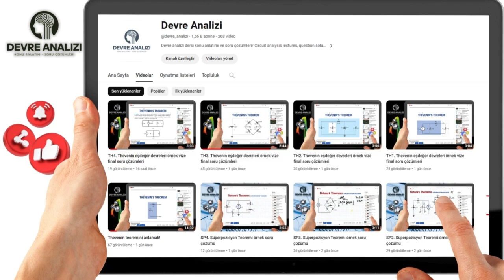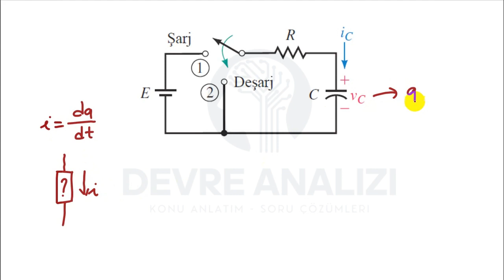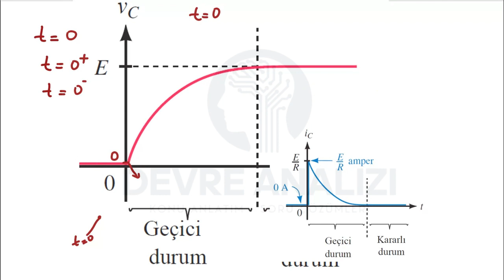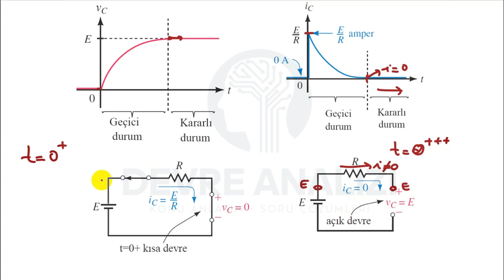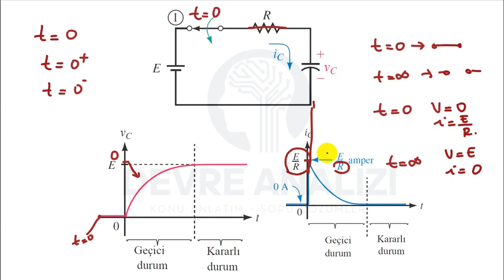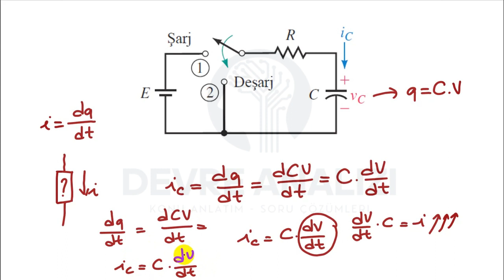DC_Kondansatörün şarjı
Kondansatörde şarj eğrilerinin yorumu, Kondansatörün şarjı nasıl olur?